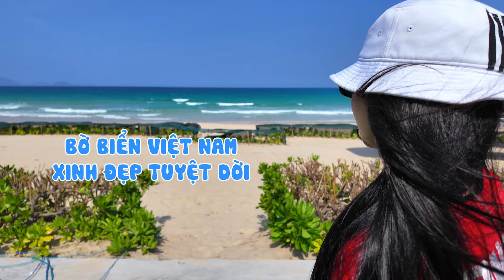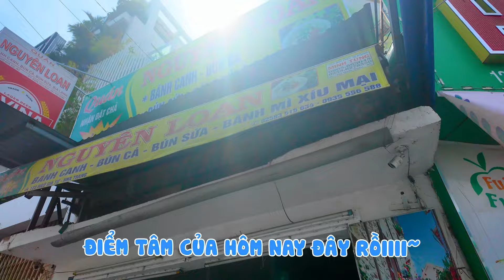10 TIẾNG LÀM PHƯỢT THỦ CAM RANH - NHA TRANG | Vlog by Giana 💙📸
Một chiếc vlog đột kích không chuẩn bị gì cả, chỉ xác xe lên và phượt tại Cam Ranh - Nha Trang của Giana~💙